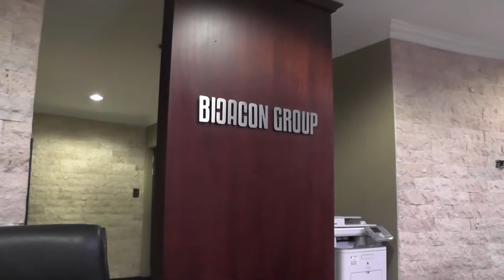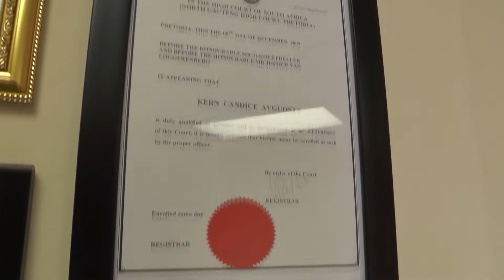BICACON GROUP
BICACON GROUP is one of the fastest growing black-owned investment holding companies in South Africa.